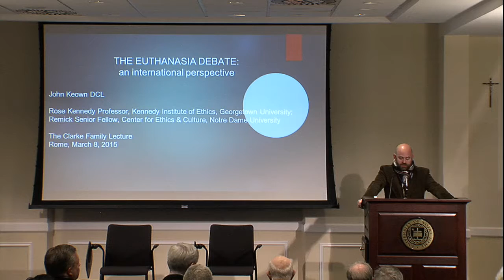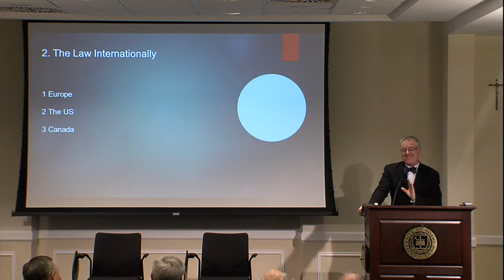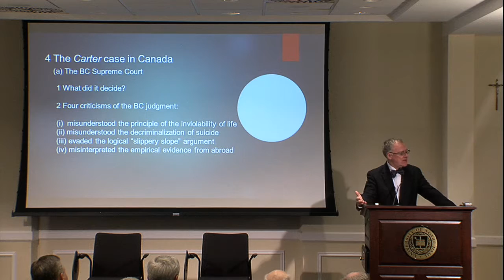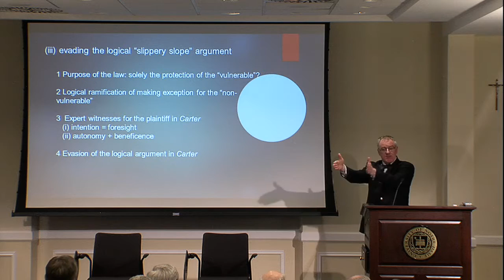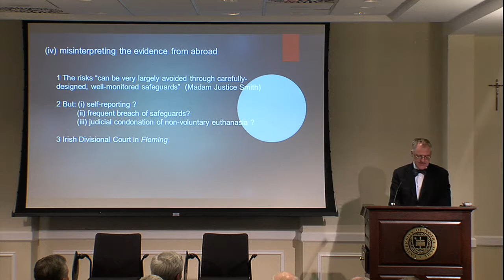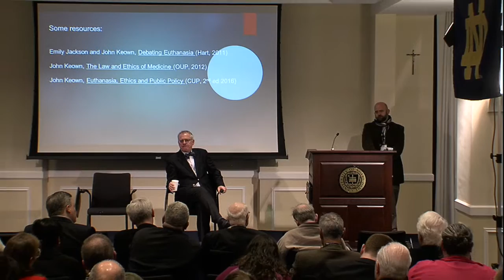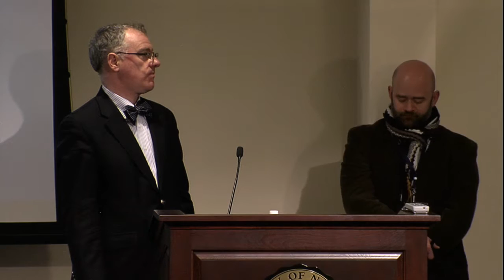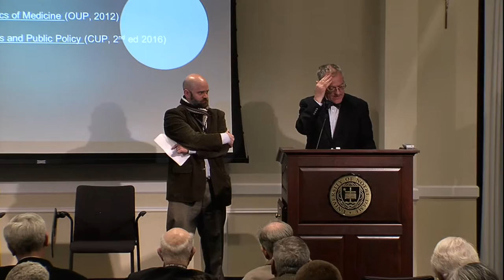The Euthanasia Debate: An International Perspective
John Keown, Rose Kennedy Professor of Ethics at the Kennedy Institute of Ethics (Georgetown University) and the 2014-15 Remick Senior Visiting Fellow at the Notre Dame Center for Ethics and Culture, gives the keynote Clarke Family Lecture at Notre Dame's 30th Annual Medical Ethics Conference in Rome.